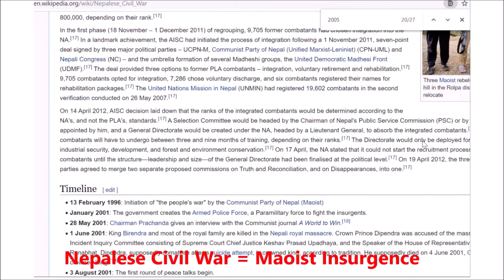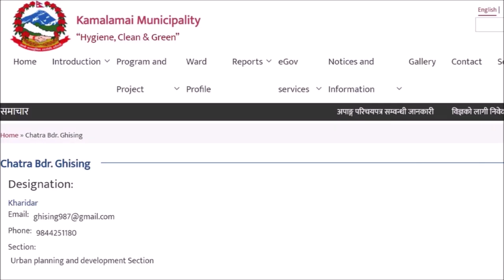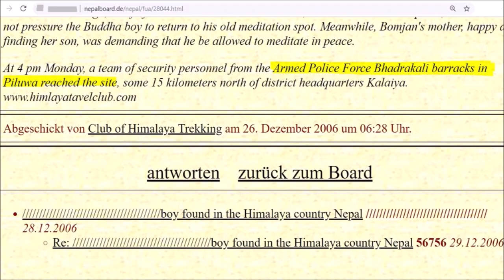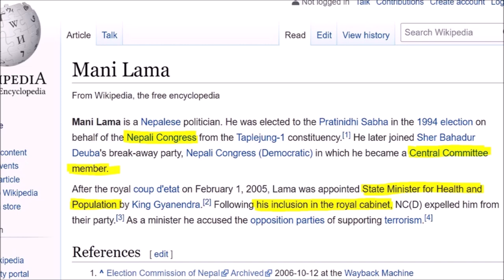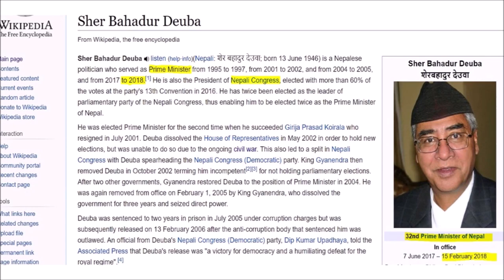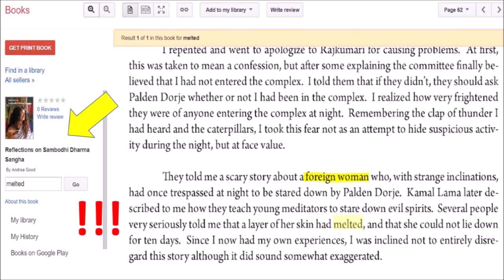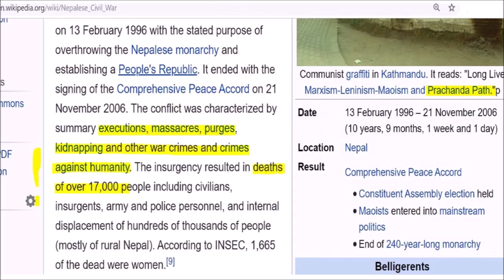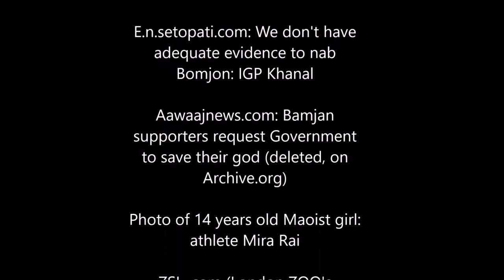"Little Buddha" Ram Bomjon's BIG Maoist Secret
How it is that Ram Bomjon was never harmed by the Maoist guerrillas, even when he was in the jungle? Why are Maoists, police and army supporting Bomjon? Does Bomjon have miraculous powers to release people from jail? What are the dark politics behind the impunity of Ram Bomjon? What political party is supported by the Bomjon family?

IMAGE CREDITS:

Thomaskelly.smugmug.com (Bomjon's father photo)
Sam and Laura Blogger.com (Mayadevi photo)
Thehimalayanribune.com (Prachanda)
Ekantipur.com (Prachanda, KP Sharma Oli)
The Kathmandu Post
Setopati.com (English)
Aawaajnews.com (Memorandum)
Nepalchitra.com (Mani Lama)
Simrik Online (YouTube Channel) (Chatra Ghishing)
OTV (Online TV Nepal) (Sindhuli Ashram)
Nepali Times (Maoist  girl)
Myrepublica Nagariknetwork (Maoist girls)
Scmp.com (Maoist girls)
Prateek Daily
E.n.setopati.com: We don't have adequate evidence to nab Bomjon: IGP Khanal
Aawaajnews.com: Bamjan supporters request Government to save their god (deleted, found on Archive.org)
Photo of 14 years old Maoist girl: athlete Mira Rai
ZSL. com (London ZOO's website) (Halkhoriya Lake)
Niranjan Kunwar (Nirlog.com) (Bomjon's family house)
Niranjan Kunwar (Nirlog.com) (Stupa in Halkhoriya)

VIDEO CREDITS:

AP YouTube Channel (Bomjon blessing APF armyman)
Avenues TV: Arrest warrant for Ram Bahadur Bomjon (2012)

TEXT SNAPSHOTS:

Wikipedia: Nepalese Civil War
Wikipedia: Mani Lama
Wikipedia: Sher Bahadur Deuba
Wikipedia: Pushpa Kamal Dahal (Prachanda) (Prachanda Path)
The Kathmandu Post: Bomjon's supporters press against Ashram probe
Kamalamai Municipality (official website)
Reuters (Ex-Maoists fighters join army in Nepal but challenges remain)
Facebook site of Dawasha Lama
Facebook site of Dhundi Raj Bamjan
Nepalboard.de (Bomjon - Bhadrakali Army Barracks)
ZSL.com: A roaring tale of restoration (screen record)
The Kathmandu Post: Forest officials clueless about government plan for Parsa Park
Google Books: Andrea Good: Reflections on Sambodhi Dharma Sangha(about kidnapped Spanish victim)
En.setopati.com: search term "Bomjon" (overview of articles)
Buddhistchanneltv.com
Mirror.co.uk
Irregulartimes.com (deleted, Archive.org)
The Kathmandu Post: Controversial Godman
The Himalayan Times: Is Buddha boy above the law? (deleted, Archive.org)